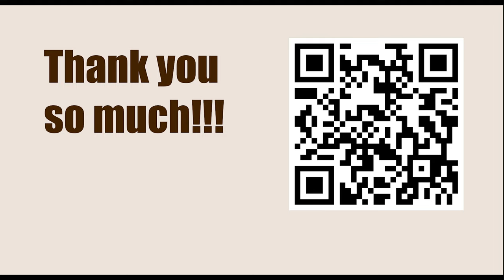NEW TRAPS in the Chess Opening || Blackmar Gambit || D00: 1 d4 d5: Unusual lines